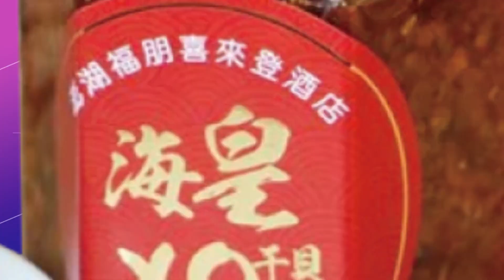【每日必看】台宏斷交!蔡政府誤判外交情勢? 藍轟:吳釗燮下台 20230327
台宏斷交，之前在邦交不穩時，美國曾派特使到宏都拉斯，協助台灣挽回局面卻沒有用，在野黨砲轟，蔡政府宣稱台美史上關係最好，但卻外交判斷錯誤，無法阻止宏國斷交，更認為，民進黨搞聯美抗中破壞兩岸關係，也是造成外交關係不好的其中原因。